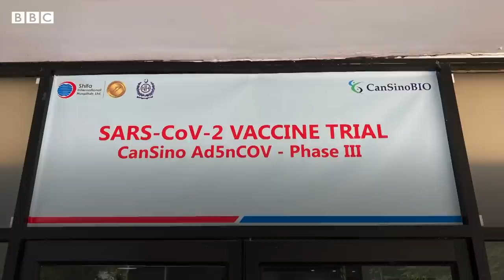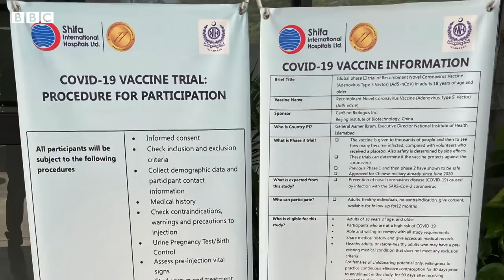Coronavirus: Chinese Vaccine’s trials start in Pakistan - BBC URDU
پاکستان میں کورونا وائرس سے بچاؤ کے لیے چینی ویکسین  کی آزمائش شروع کر دی گئی ہے۔ اسے اے ڈی فائیو نوول کورونا وائرس ویکسین کا نام دیا گیا ہے۔ یہ اس آزمائش کا تیسرا مرحلہ ہے۔ اس ویکسین اور اس کی آزمائش سے جڑے چند اہم سوالات کے جواب جانتے ہیں حمیرا کنول اور نعمان مسرور کی اس رپورٹ میں